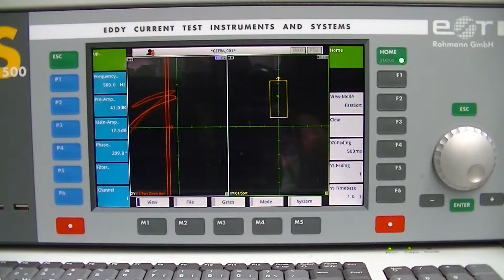Härteprüfung mit Wirbelstrom